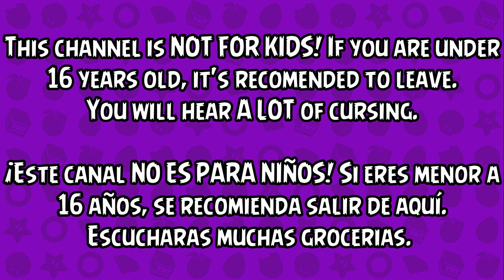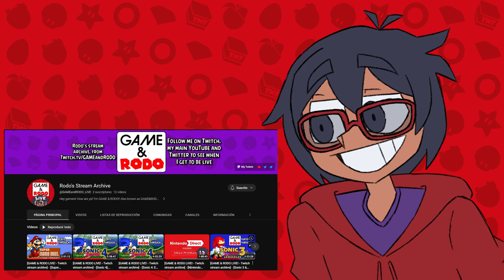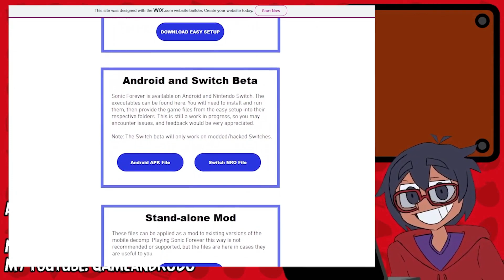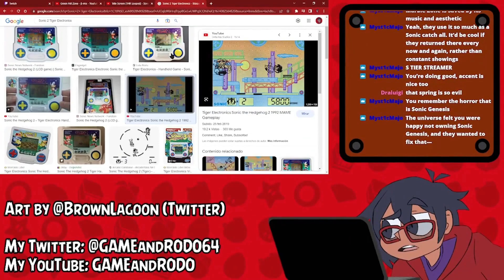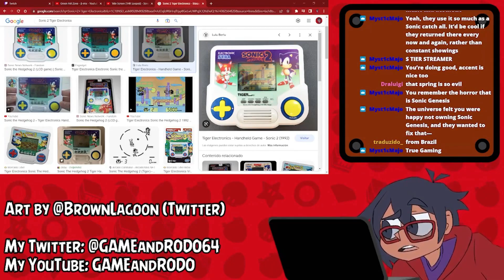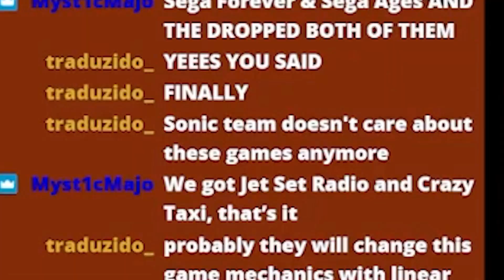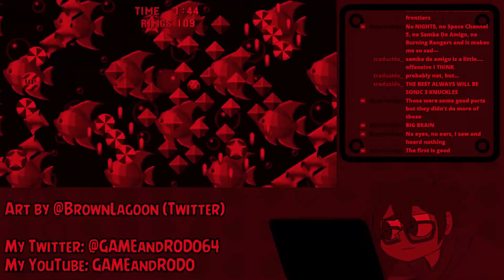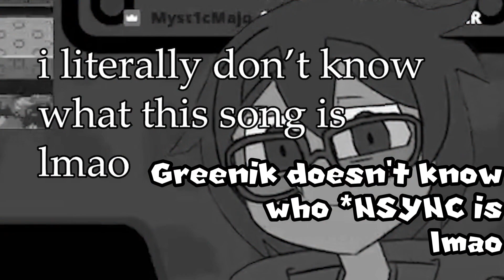Best Of... GAME & RODO Plays: Sonic The Hedgehog (Part 1) - GAME & RODO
Rodo becomes a VTuber/PNGTuber! And to celebrate it, he plays every mainline Sonic The Hedgehog game from the original "Sonic The Hedgehog Genesis Saga"... What could possibly go wrong?
The Genesis Saga... BEGINS!

Fortnite Funny Moments start at 3:00

Original livestream title: [DEBUT - Sonic 1] The Sonic Genesis Saga... BEGINS!

This video was mainly edited by my friend and co-edited by me. Please follow him! He does very good videos.
As always, credit for these beautiful renders goes to my pal BrownLagoon, check their DeviantArt!